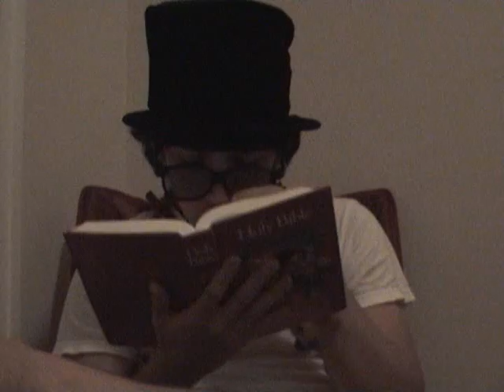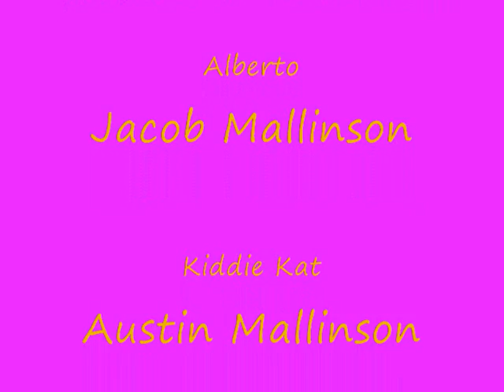Story Time With Alberto!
Story time goes wrong!